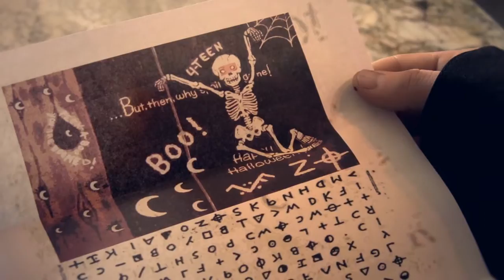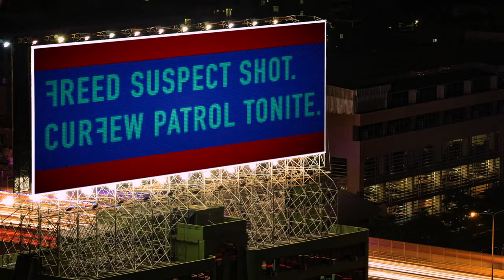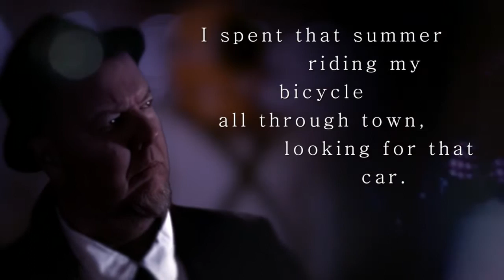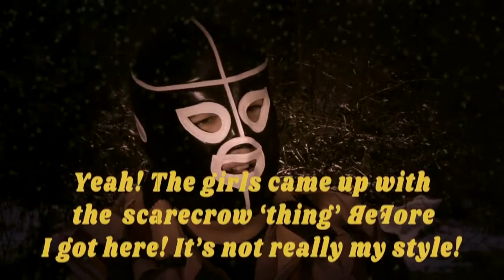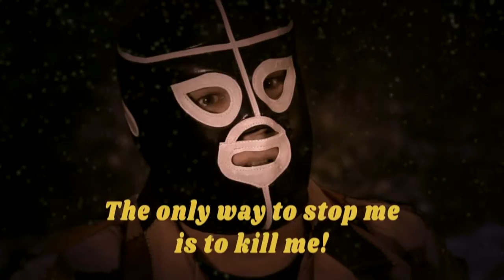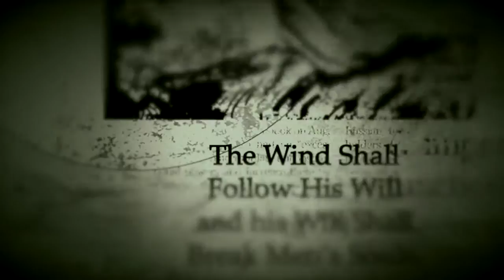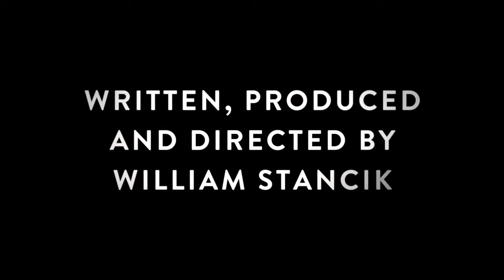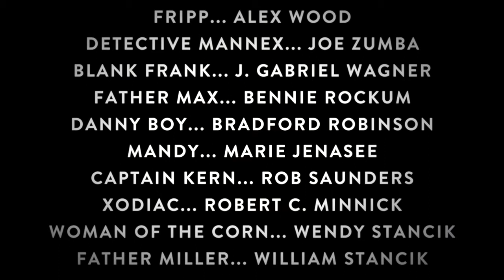BLANK FRANK -- 2019 FESTIVAL CUT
Blank Frank.

Because Laslo Films loves you.